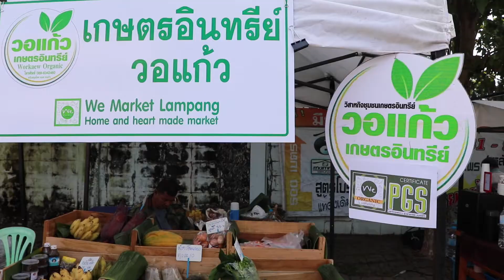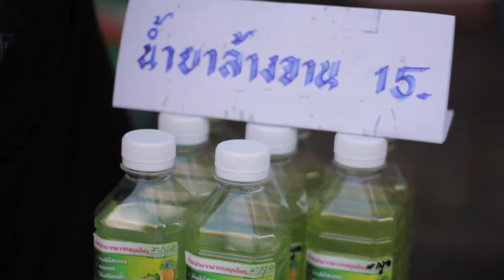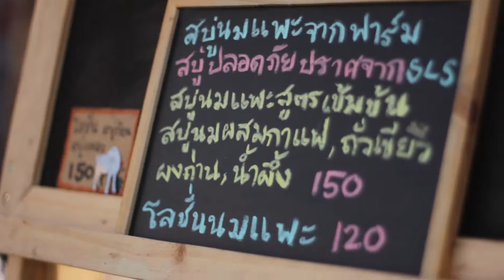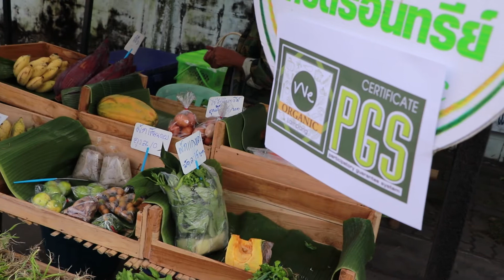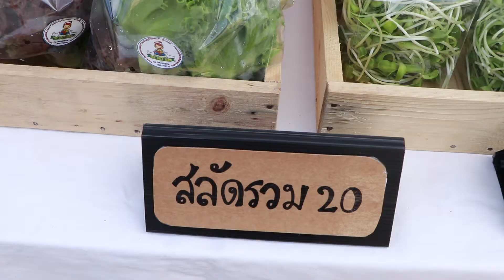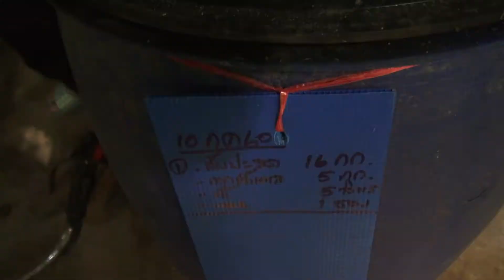Happy วิถีเกษตร EP.03 วีมาร์เกต... ตลาดเพื่อสุขภาพ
"แฮปปี้ วิถีเกษตร"
รายการที่จะคุณไปสนุกสนานกับการใช้ชีวิตแบบเกษตรกรที่หลายคนใฝ่ฝัน เรียนรู้เพื่อนำมาใช้ในชีวิตจริง ใครๆก็ทำได้ แล้วคุณจะมีคุณภาพชีวิตที่ยอดเยี่ยม ร่วมแฮปปี้ไปพร้อมๆกัน ทุกวันพุธเวลา 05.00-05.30 น. ทางททบ.5